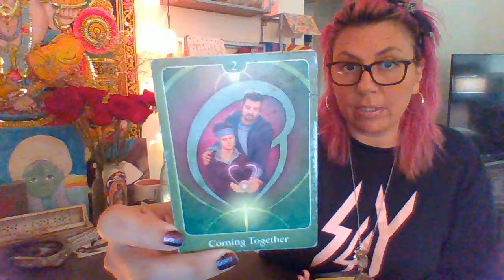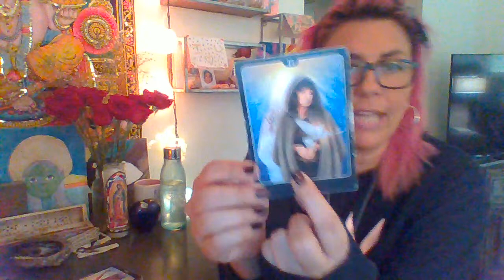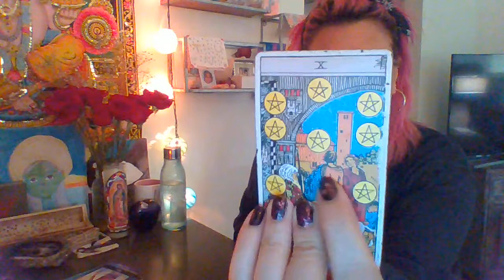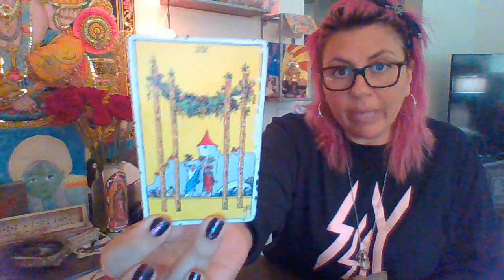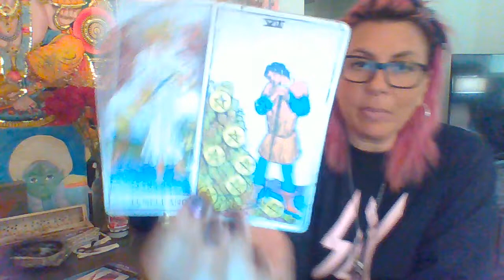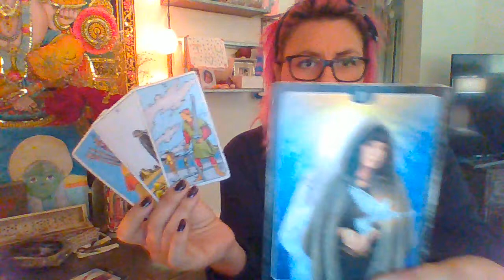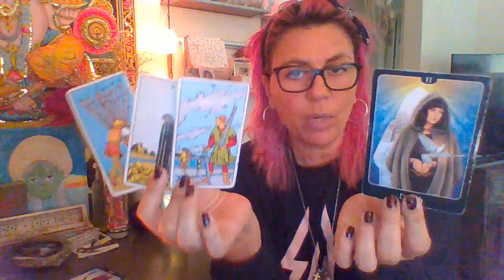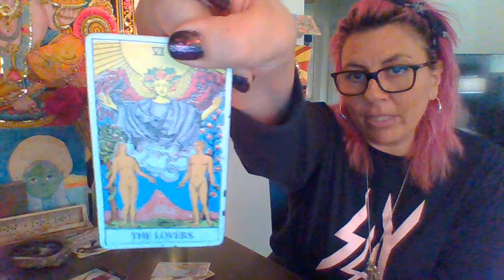Aries April: The Dog Days Are Over Baby!!!